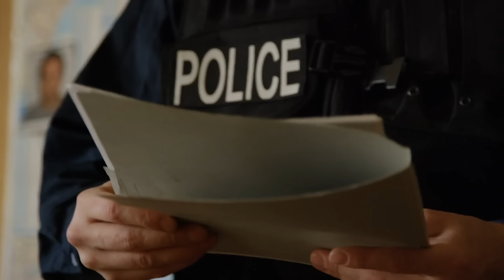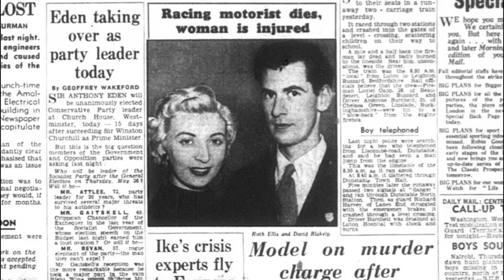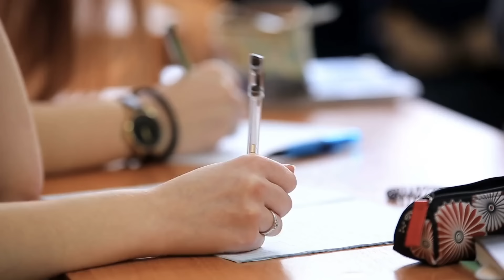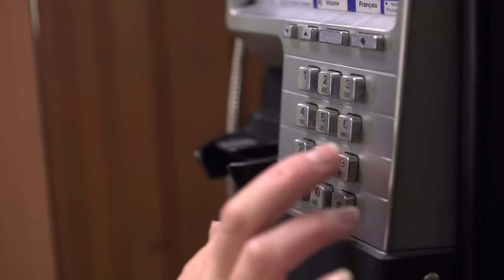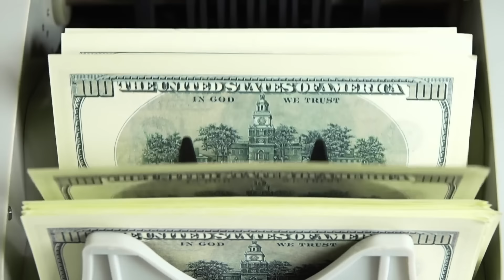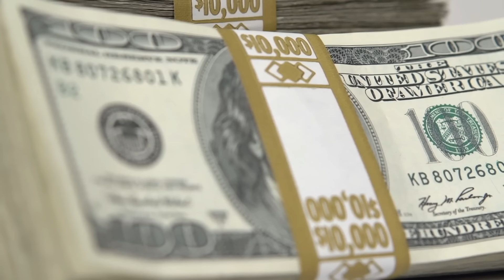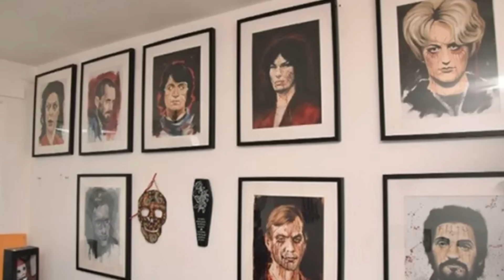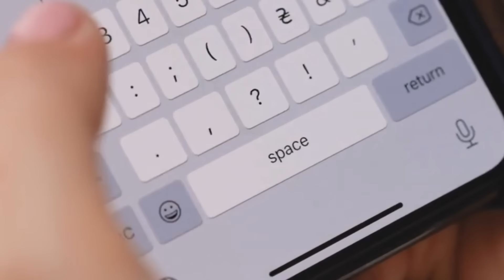8 hinterhältige Mörderinnen, die dich schockieren werden!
Mörder Doku
In dieser Mord Doku geht es um einige grausame Mörderinnen aus der ganzen Welt.
Mordfälle Doku
► Folgt auf Instagram:
► Inhalt:
Intro (0:00)
Tracie Andrews (0:22)
Ruth Ellis (5:12)
Sheila Davalloo (7:43)
Ellen Etheridge (11:46)
Shawna Forde (14:21)
Kelly Cochran (17:49)
Shaye Groves (21:38)
Heidi Littlefield (23:39)
Outro (25:40)

Ich bin kein Journalist, daher können mir gelegentlich Fehler passieren.